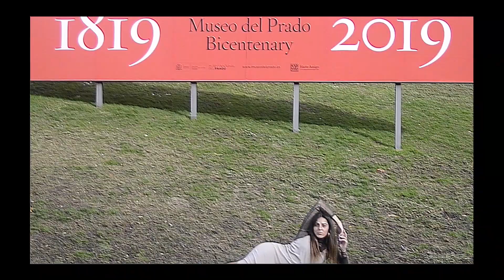THE ORIGINAL MAJA